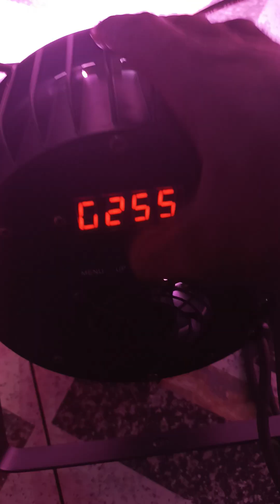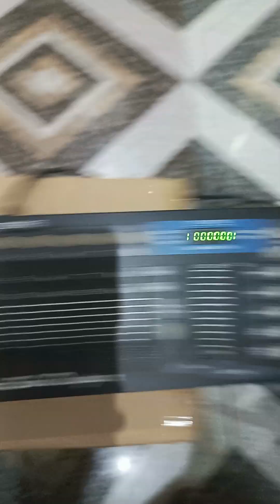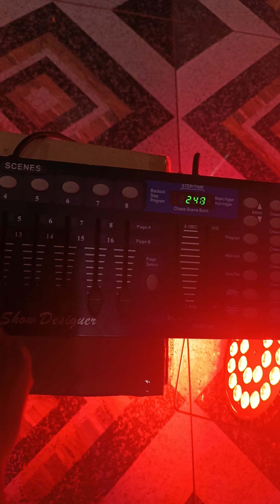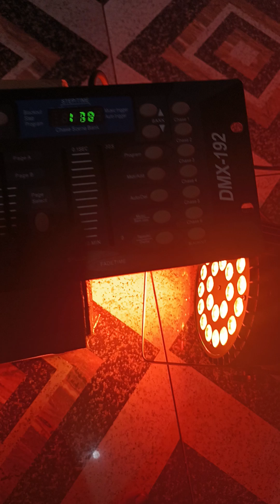HOW TO CONTROL LED PAR LIGHT WITH DMX CONTROLLER 192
This video will show you how to control your led par light fixture with the 192 DMX Controller.